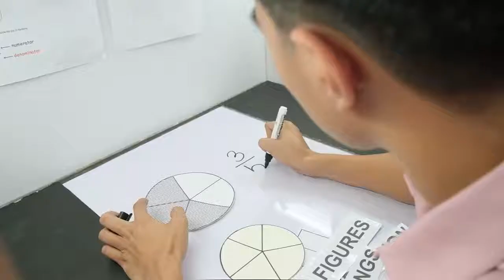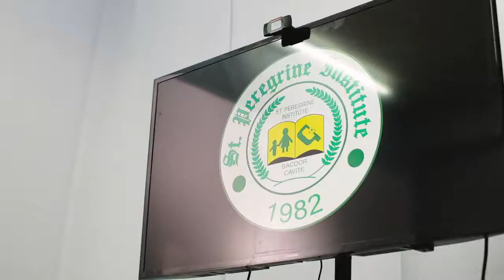With our Mission to Serve the Community by Delivering Quality Education, SPI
Learn.
Live.
Lead.